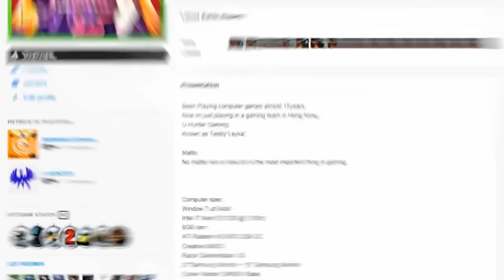The Gardener - A BF3 beta movie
Long story short, Leykainn first contacted me early in the beta , he was asking me if i would do him a montage of some beta clips he had , at first i tought it was just another kid asking and kindly turned down ,but at the same time i wanted to do a BF3 beta montage but i wasn´t going to play it so this could be the chance i wanted , when Leykainn showed me he was the beta leaderboards 1st in all categories and i saw some of his footage i realized this was the chance i wanted and it could not be better.

so with my deepest apreciation for Leykainn for choosing me to do this movie, i expect to have reached his expectations and of course  all of yours too.

its my usual editing based on sinc and flow with the just enough FX eye candy to make it work , the player... is a beast.
YOU MIGHT MISS THEM IF YOU DON´T PAY ATTENTION,LOOK FOR THE EASTER EGGS.

MUSIC

Celldweller - the best it´s gonna get
Blue Stahli - kill me every time
A Perfect Circle - PET